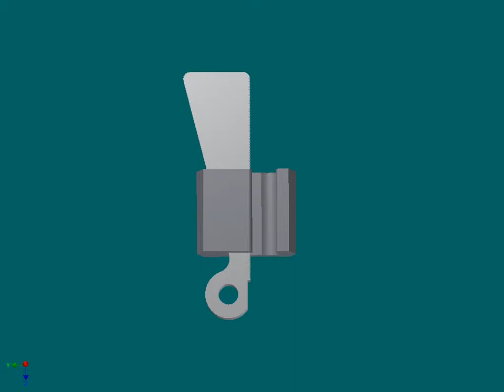WIRE CLAMP / PINZA PER FILO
WIRE CLAMP FOR THE STEEL WIRE - PINZA PER FILO DI ACCIAIO
Clamp used the thread the wire from the pay-off to the drawing machine.